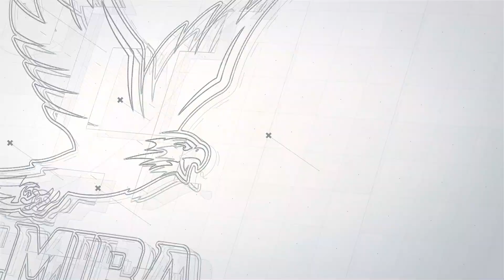2020 Elmira College Men's Volleyball Season Preview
Hear from members of the EC men's volleyball team prior to the start of the 2020 season on Friday, January 17th.